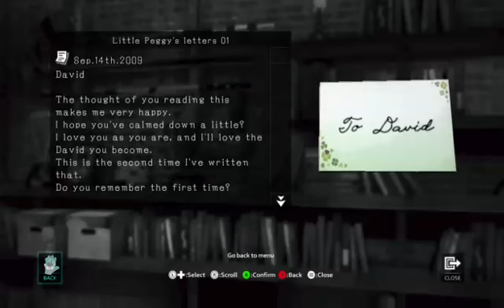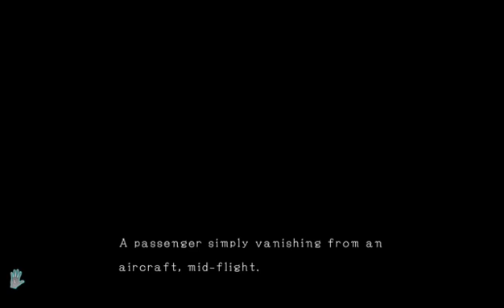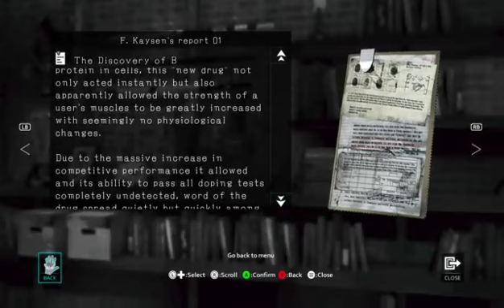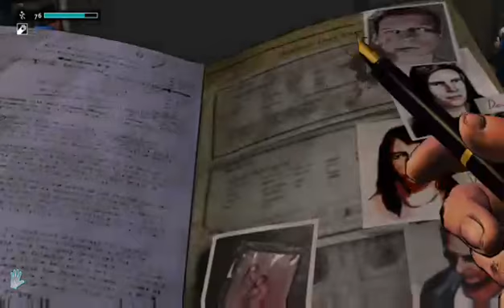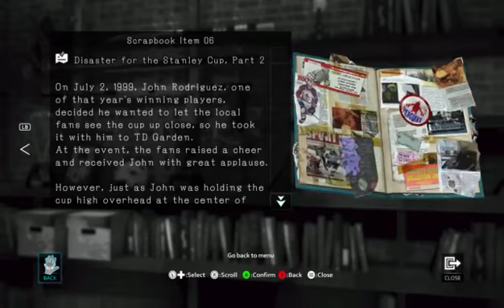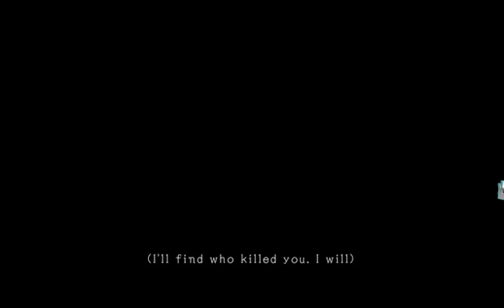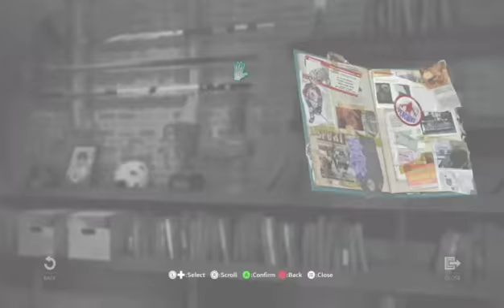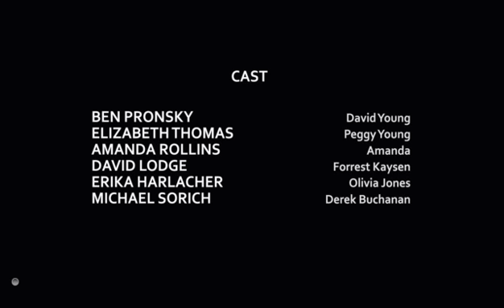D4:Dark Dreams Don't Die #1